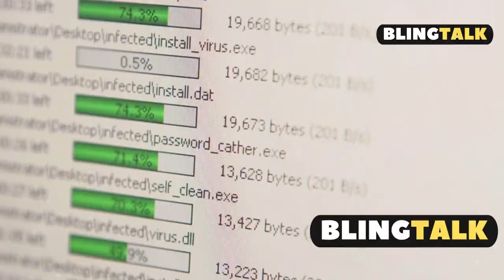How to Correctly Install TOWN OF US Mods in Among Us (2025 UPDATED GUIDE)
All content on BlingTalk is provided exclusively for educational and informational purposes. The material shared— including tips, commentary, analysis, or demonstrations— is not intended as professional advice, and viewers should not treat it as a substitute for professional consultation or guidance.

While we strive for accuracy and usefulness, BlingTalk makes no guarantees regarding the correctness, completeness, or applicability of any information presented. We do not assume responsibility for how viewers choose to use this content, and we disclaim liability for any potential loss, damage, or injury resulting from reliance on our videos.

We may include brief clips, images, or excerpts under the fair use doctrine (Section 107 of the U.S. Copyright Act), solely for purposes such as commentary, criticism, analysis, education, or review. All original content is either owned by us or used with permission.

Use of this channel does not establish any form of professional, medical, legal, financial, or other advisory relationship between you and BlingTalk or its creator. Always consult certified professionals for personalized advice.

Any actions taken by viewers—based on content shown—are done entirely at their own risk. Always exercise caution, perform your own due diligence, and, when necessary, seek expert assistance.

We reserve the right to update this disclaimer at any time. These terms are governed by the applicable laws of our jurisdiction (South Africa), without regard to conflict of laws.